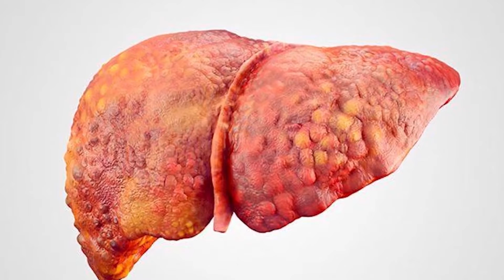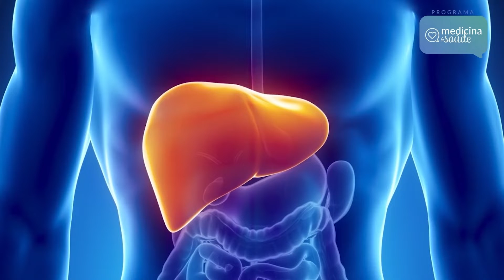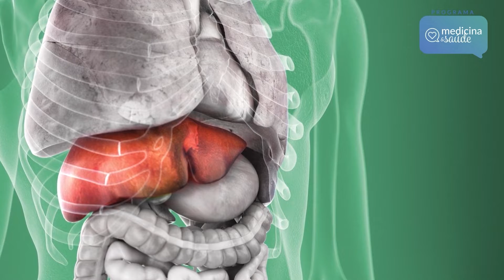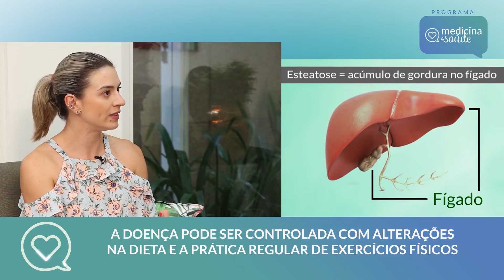A dieta no tratamento da esteatose hepática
Você sabia que a esteatose hepática (gordura no fígado) pode ser controlada com alterações na dieta e a prática regular de exercícios físicos? Quem fala sobre o assunto é a nutricionista Carolyne Doneda.